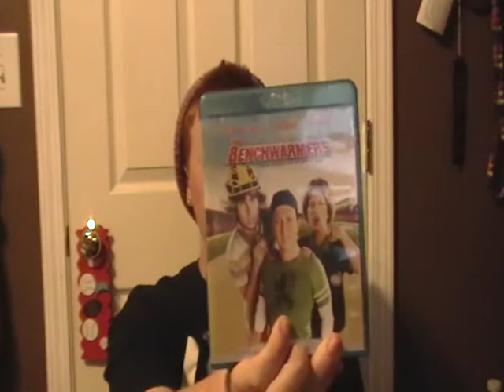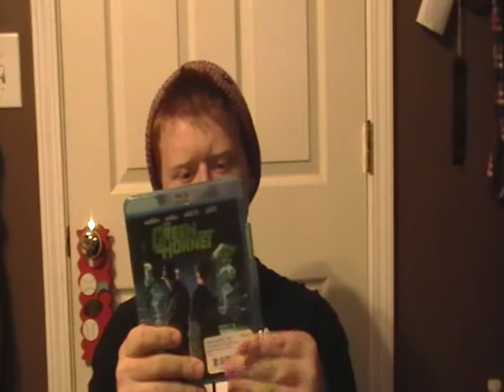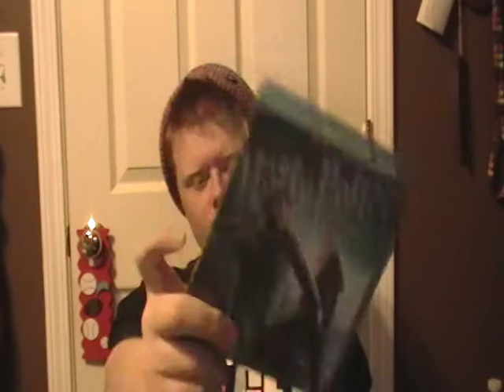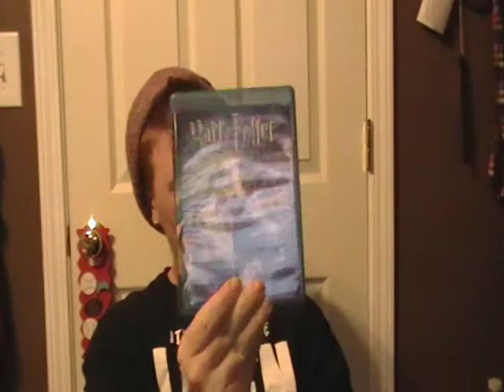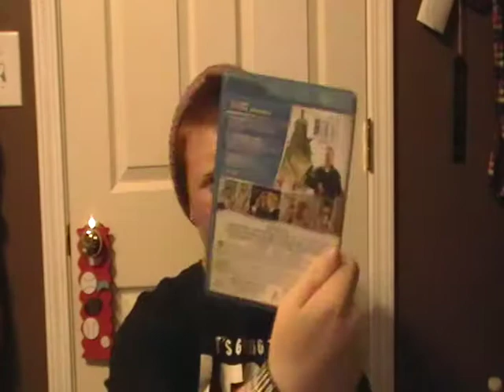my blu-ray collection